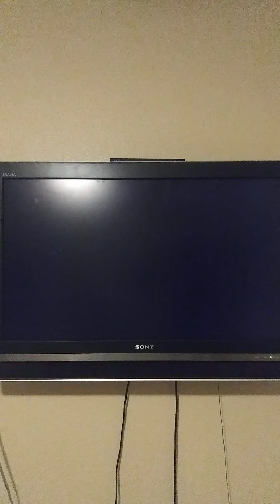Mario Kart Wii October 16th 2021